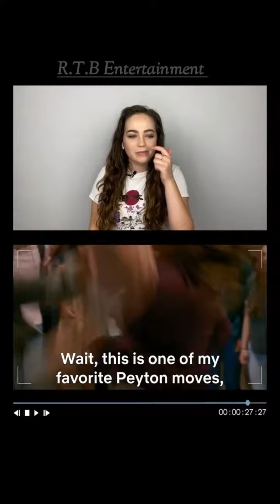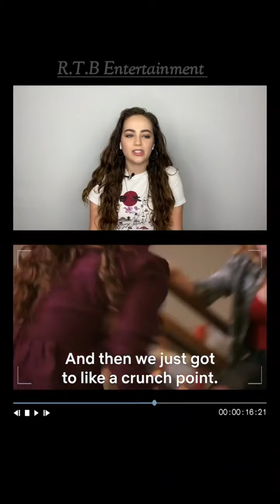Shot by Shot With Cobra Kai Cast / R.T.B Entertainment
Hey Friends &  Family can you do me a little Favors for me please and thank you.I want you to press on that little blue line there below for me please
You will go to a YouTube
channel Called R.T.B Crafts. I want you to subscribe to that channel and like it and leave a comment please and thank you and share it to another person and another and another please and thank you.

Press the link at the top and when you reach to the channel subscribe to the channel and like the video and share it with a another person and another please and thank you 💖💖

Hey Friends again I want you to do two (2) more favors for me ,press the blue line below for me please and thank you will go to R.T.B ENTERTAINMENT when you do subscribe and like and share it thank you again